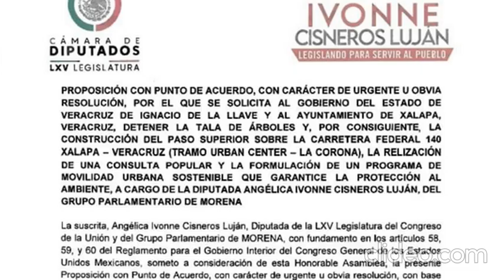Ivonne Cisneros, Hipólito y el rechazo a la tala en Xalapa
Esta es la columna Hora cero, de Luis Alberto Romero; hoy, Ivonne Cisneros, Hipólito y el rechazo a la tala en Xalapa